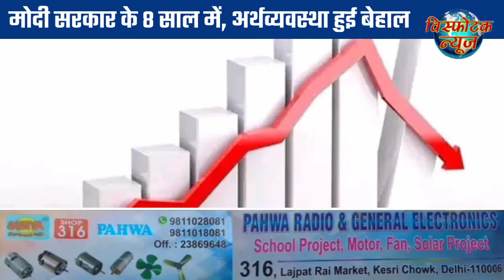मोदी सरकार के 8 साल में कितनी सुधरी देश की ‘आर्थिक सेहत’?